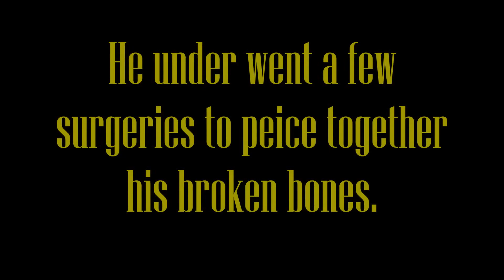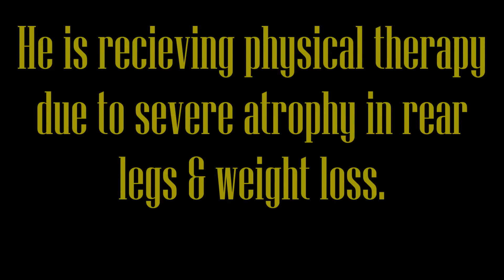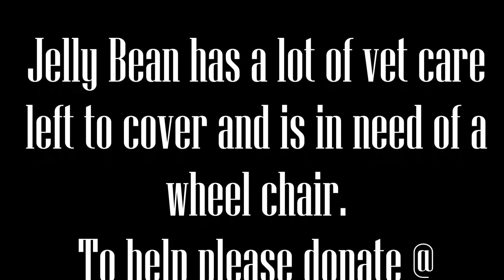Jelly Bean ~ West Texas Diamonds in the RuFF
Jelly Bean was hit by a truck back in July 2013. His pelvis was shattered and he had to undergo several surgeries to repair the breaks. Recovery went pretty smooth and he was able to have the pins stabilizing the breaks removed. He however had a reluctance to use his right rear leg while walking.

He would continue physical therapy and exercises to try to increase use of the leg.

In early December, Jelly Bean, started to get sick. He was overly moody, had loose stool, and just not himself. By the time he made it to the vet he was having uncontrollable leakage of blood and diarrhea, he was dehydrated, and had a fever. He would spend a week in vet care on iv fluids, medications, etc.

Jelly Bean over came the odds and is now continuing on with his physical therapy. He has increased exercises and is also doing water therapy. He is still having issues with his sickness but is now unable to use the bathroom well. Sigh.

We are needing to raise funds to continue to cover vet costs and to purchase a wheel chair to aid in his recovery process (cost $198 plus shipping).

A to Z Veterinary Clinic
Account: West Texas Diamonds in the RuFF